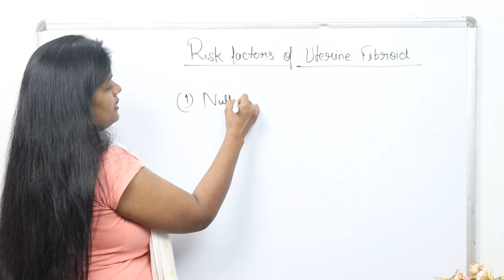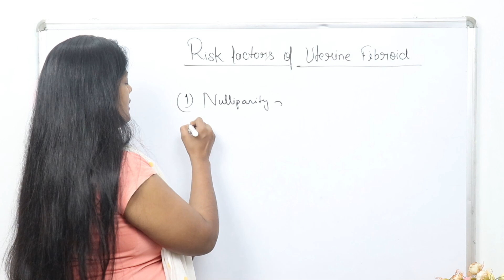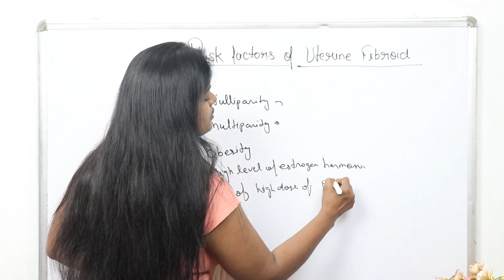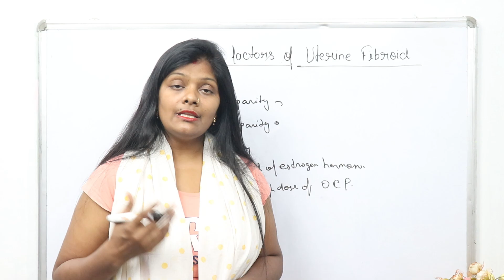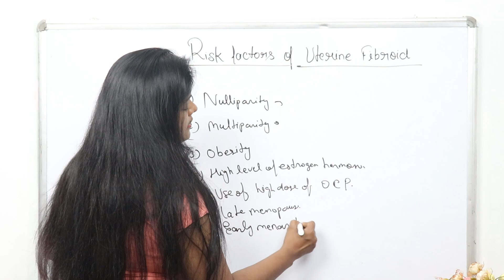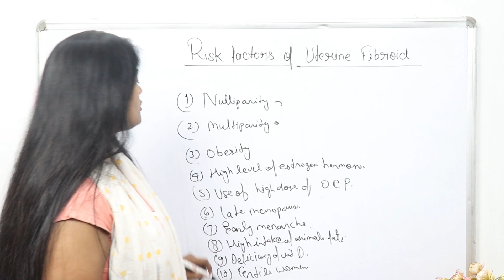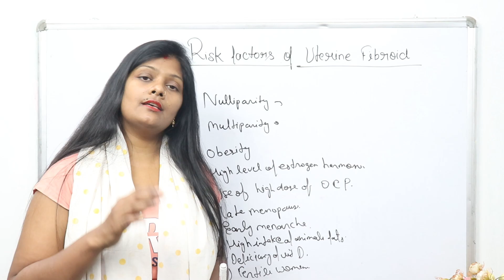Risk factors of uterine fibroid | garbhasay ki ganth| गर्भाशय की गांठ होने के कारक | causes |ranjana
Risk factors of uterine fibroid | garbhasay ki ganth hone ke karan | गर्भाशय की गांठ होने के कारक

Friends aaj hm bat karenge RISK FACTORS OF UTERINE FIBROID ke bare me ummid krti hu ki aap sabhi ko ye vedio bahut help kregi apki prepration me to friends video ko last tak dekhiyega video accha lage to video ko like,share and subscribe krna mt bhuliyega...

Thankuuuuuuuuu.

garbhasay ki ganth
गर्भाशय की गांठ होने के कारक
Risk factors of uterine fibroid
causes of uterine fibroid
गांठ होने के कारक
garbhasay ki ganth hone ke karak
garbhasay ki ganth hone ke karan
Risk of uterine fibroid
what is risk of uterine fibroid
ranjana rock nursing
bacchedani ki ganth hone ke karan
garbhasay ki ganth kyo hoti hai